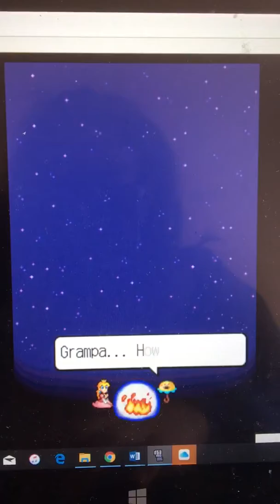Super Princess Peach - Rescued another Toad and Perry's second dream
After defeating Hoo, another Toad is free! And the Hoo's Woods is cleared, and here comes Perry's 2nd dream.